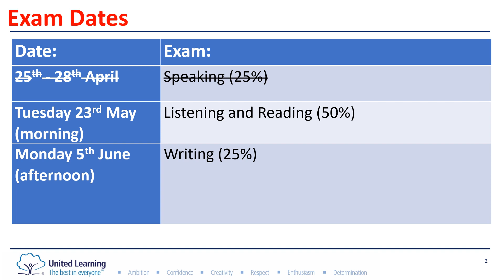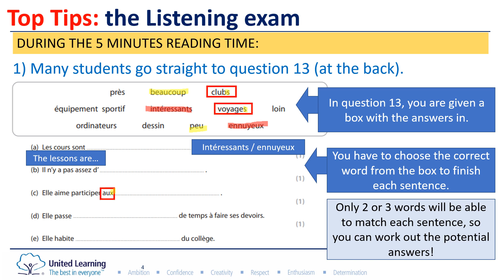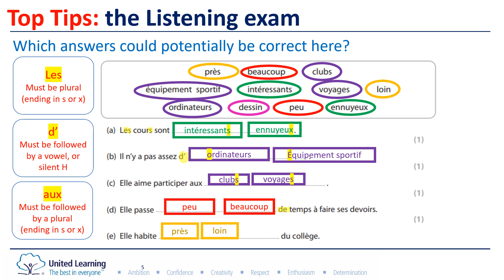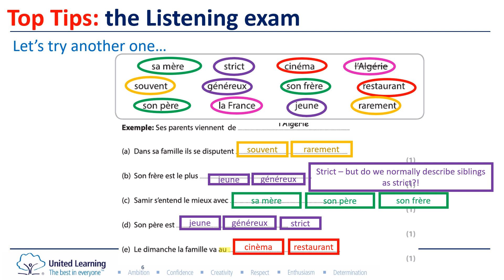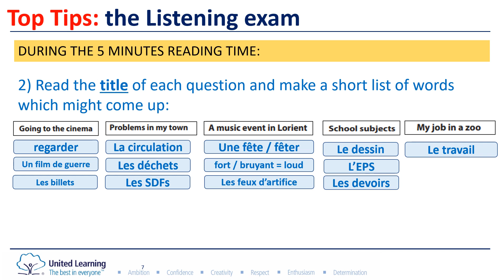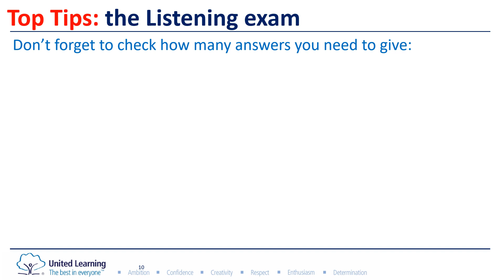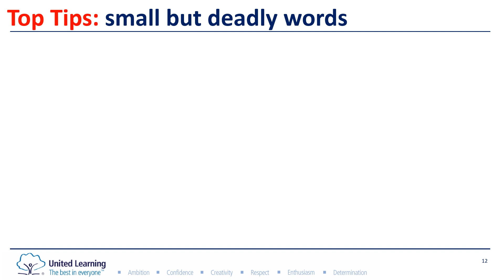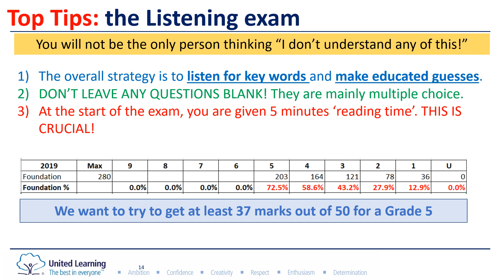French Listening Foundation PPE NBN Video